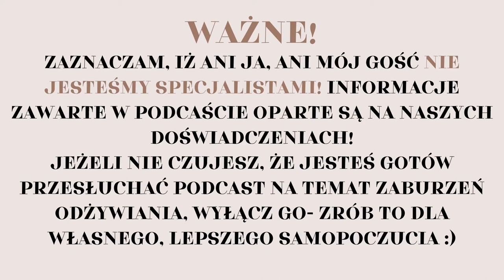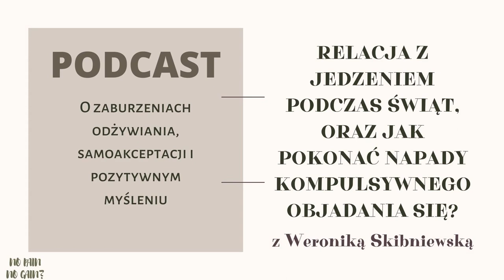Relacja z jedzeniem podczas świąt |Jak przestać się objadać?| z Weroniką Skibniewską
Zapraszam was, drodzy słuchacze, do przesłuchania podcastu z Weroniką Skibniewską!
Weronika opowiedziała w kilku słowach o jej historii z zaburzeniami odżywiania, oraz o tym jak poprzez "all in" pokonała napady kompulsywnego objadania się.
Przed nami najpiękniejszy czas w roku, święta. Być może dla ciebie to najtrudniejszy czas, ponieważ musisz zmierzyć się z sytuacjami, których do tej pory unikałeś/aś jak ognia- wspólne jedzenie posiłków, strach przed posiłkami (których kalorii nie jesteś w stanie skontrolować), obawa przed napadami po kryjomu, myśli o tym jak spalić nadprogramowe kalorie itd. Znasz to? W tym odcinku, wraz z naszym gościem, opowiedziałyśmy o tym, jak przetrwać ten czas w spokoju i po prostu wyluzować. Jeżeli jesteś ciekaw/a, zapraszam do przesłuchania naszej rozmowy!